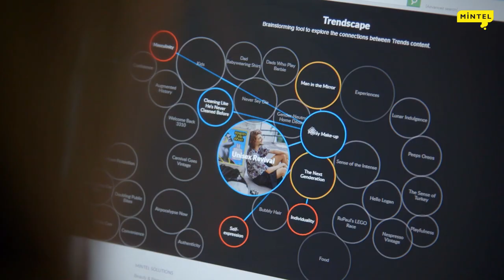Never. Stand. Still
Mintel makes the necessary changes to keep our organisation and yours moving forward and ahead of the competition. To give our clients confidence that they will always get the best data, insight, and experience from Mintel, here’s a look at the areas Mintel will be investing in throughout 2021.

Driving growth through innovation. Never. Stand. Still.